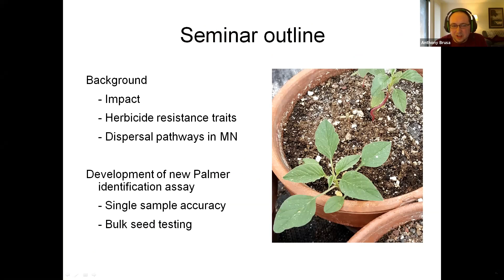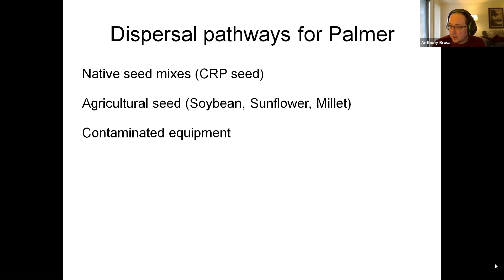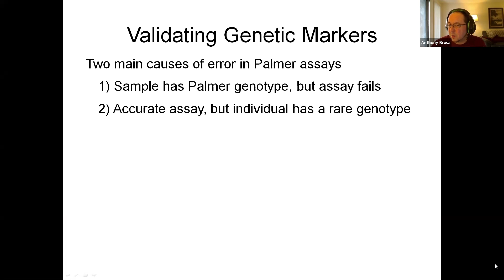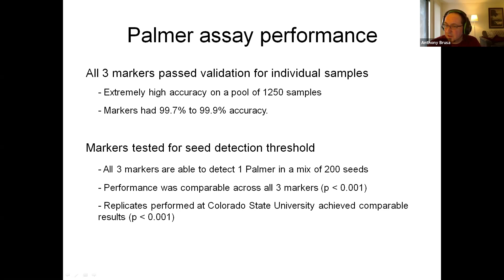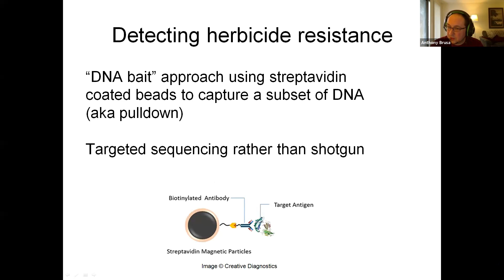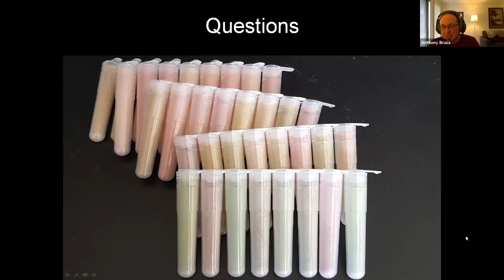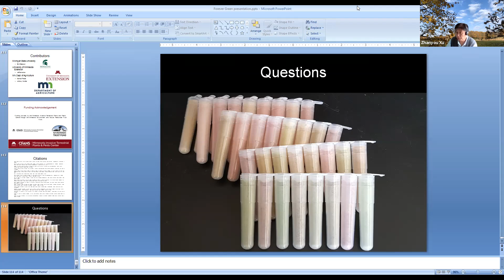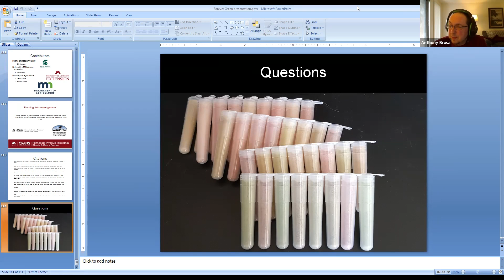Forever Green Lab Meeting 03-26-2021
Title: Palmer Amaranth detection technologies and their utility for Forever Green Cropping Systems
Presenter: Anthony Brusa